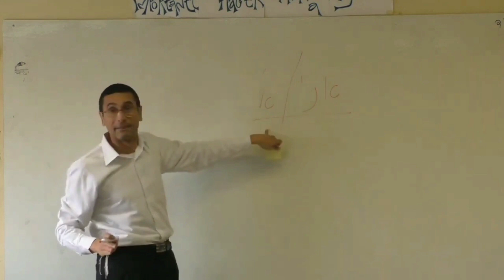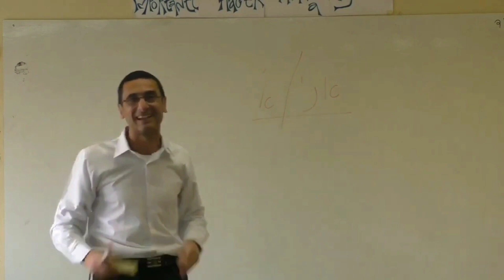Parashat Mishpatim: La Clave del Éxito es la Humildad. Rab Natan Menashe